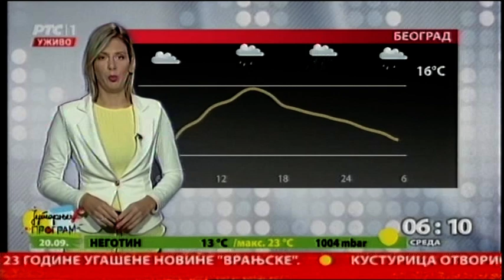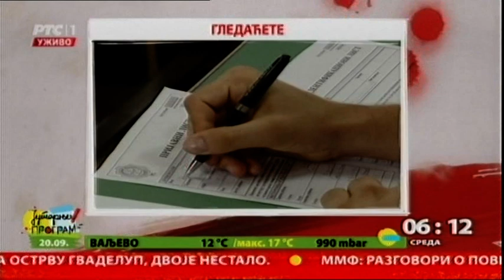Početak Jutarnjeg programa 20.,09.2017.